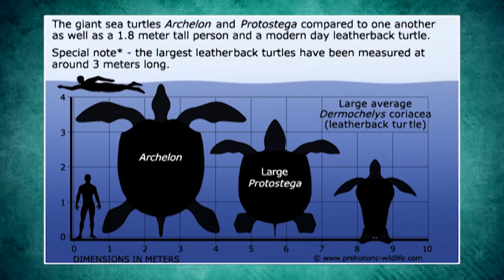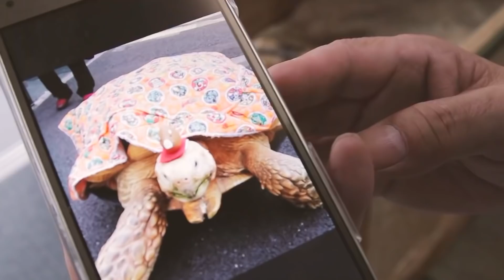Największe I Najbardziej Drapieżne Żółwie Świata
Gdy słyszymy słowo „żółw”, mimowolnie wyobrażamy sobie urocze, zabawne i trochę tchórzliwe zwierzę, które porusza się bardzo wolno i przy pierwszym niebezpieczeństwie chowa głowę do skorupy. Nie wszystkie żółwie są tak delikatne i urocze, jak mogłoby się wydawać na pierwszy rzut oka. Tyczy się to przede wszystkim największych żółwi, które istniały już 220 milionów lat temu. Największy żółw znany nauce to morski archelon. Żył w okresie kredy i był niewiarygodnie duży, o czym świadczy jeden ze znalezionych szkieletów o długości 4,5 metra przy szacunkowej masie 2,2 tony. Nawet w naszych czasach są okazy, które zaskakują swoimi rozmiarami. Niektóre z nich potrafią odgryźć nie tylko rękę, ale i nogę dorosłemu człowiekowi.